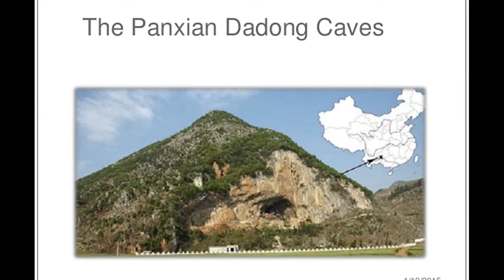Unsolved Mysteries From Ancient | Ghost Sighting Videos | Scary Mystery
"Nowadays people show great interest in viewing Paranormal scary ghost videos. This is the reason why such spooky videos are abundant in YouTube. As such videos are with frightening spirit, they may create disturbance to the mind and belief of viewers. However, there are extraterrestrial scary ghost videos which may make people think, apart from frightening. Real ghost sighting can be experienced in CCTV footage, supernatural tapes, ghost story related mythical horror scenes, mystery elevators, hidden cams etc. In the video clips of Halloween festivals they can be viewed in extremely fearful setup.@ScaryMystery#

Ghost hunters are often moved to haunted places and capture videos creating possible occasions at which ghosts are observed as per the belief of humans. Sometimes, ghost hunters conduct haunted travels with an intention to find out haunted places and suitable occasions to capture real ghost videos. In most cases, they succeed in their attempts and real ghosts are caught on camera. While taking such videos, the distinctive feature of the surrounding areas play some key roles in making those videos extremely real and fearful. During their haunted travel, it is possible for them to come across ghosts in aliens and also creepy and monster ghosts.@ScaryMystery#

We have so many freaky ghost videos in our YouTube Channel which cater chilling scary ghost stories and make people get frightened. As far as the viewing of our scary ghost videos are concerned, viewers should pay close attention to the video displaying screen with utmost forethought. Thus, they can view either scary face or image which may frighten them to the maximum level. In our certain other scary videos, shocking environments are displayed at the first instance to stimulate fear in viewers with the presence of evil creatures. Such a scenes are followed by scary musical background to keep the viewers in a world of terrifying ghosts.@ScaryMystery#

Our world famous real ghost videos are capable to make a vibration to the mental caliber of viewers who are not even believed in ghosts. You can comfortably view all such real ghost videos in our scary  video channel available in YouTube and spend few time with our ghosts."@ScaryMystery#